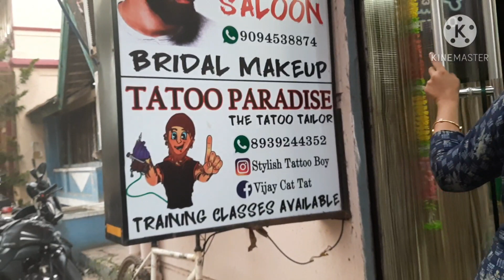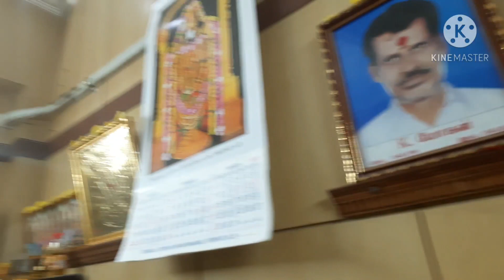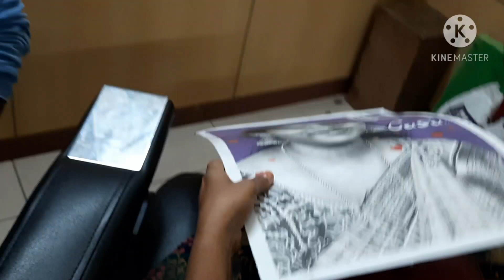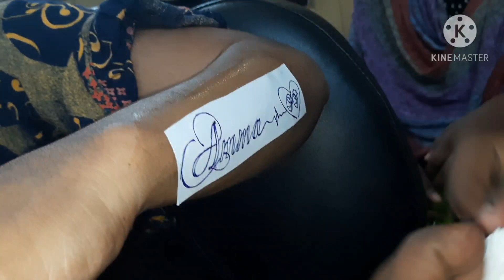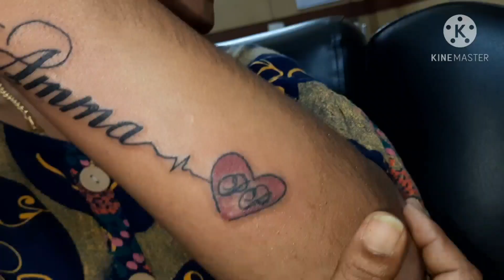My First Tattoo Experience & Tips / permanent tattoo / Tattoo in telugu /Andhra padhu vlogs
😊 hlooo friends in this video i am showing my first tattoo experience in telugu. and this tattoo was permanent tattoo. who was intrested to tattoo so ur also pls connect the tattoo i am give down the tattoo shop details👇. Thanks 😊.

Tattoo shop details :
stylish-tattoo-boy

vijay-cat-tat

                                        YOURS,
                                                     Andhra padhu vlogs😊